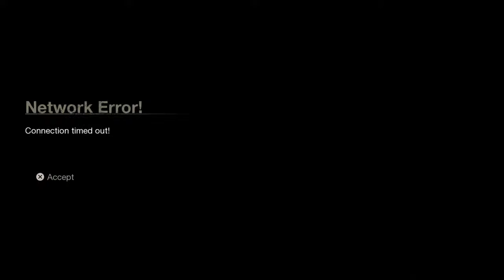Friday the 13th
Please leave a like and subscribe to see more of my videos and leave a comment below what you want to me to do next and go sub to Danny the pro boxer